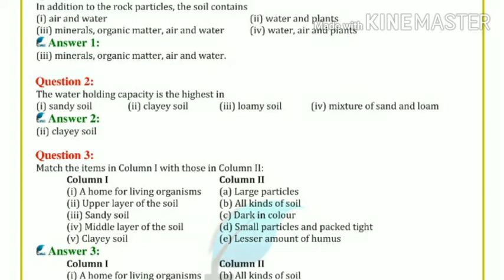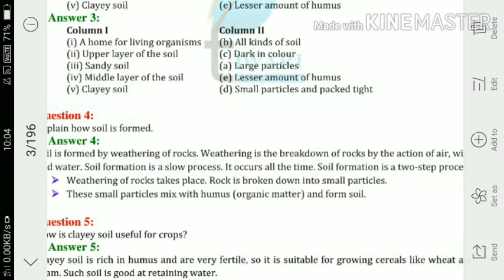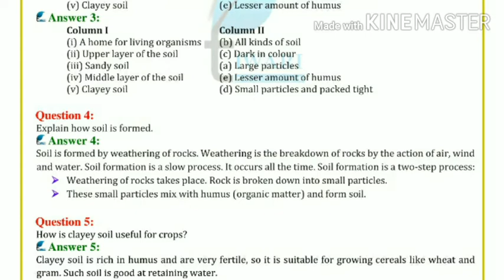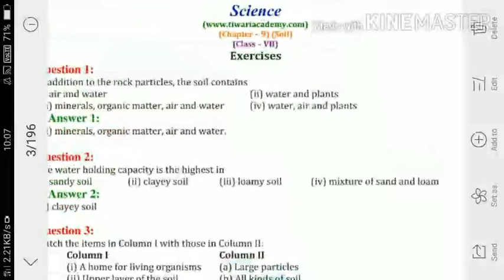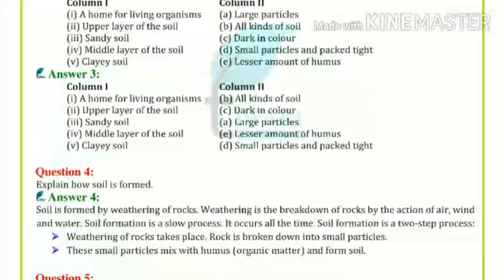Class 7th| Science | Soil | Part 7 | Ajay Deol